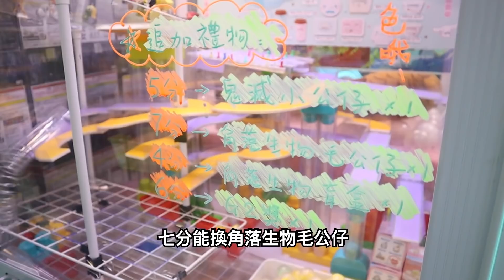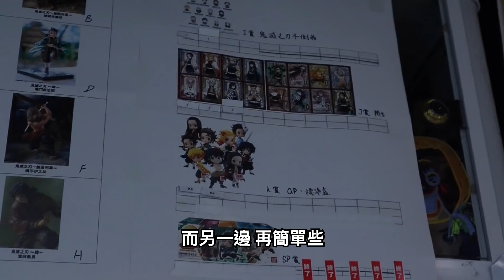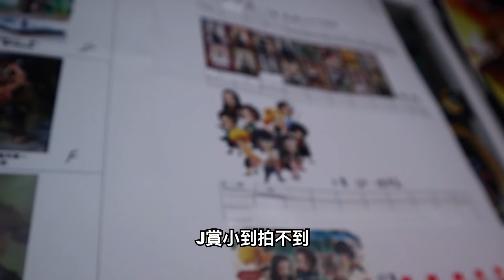[夾公仔] 史上最靈異的幸運台？物理學家都不能解釋的現象！| 台瘋 得寶商場 九龍灣 (中字)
資助奴隸獸敗家基金轉數快FPS ID: 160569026
我地既其他影片：
[實測] 口罩真係可以當錢用？用外科口罩以物易物可以換到咩？
鍾意既記得like同subscribe我地。
Follow MeWe,
仲有我地IG同Facebook呀！